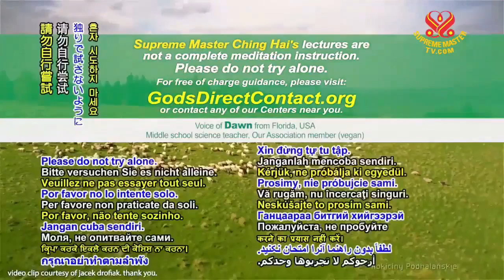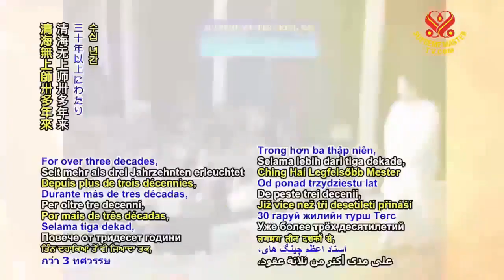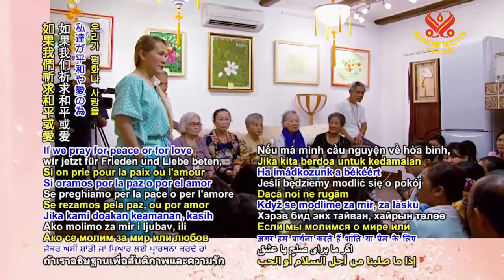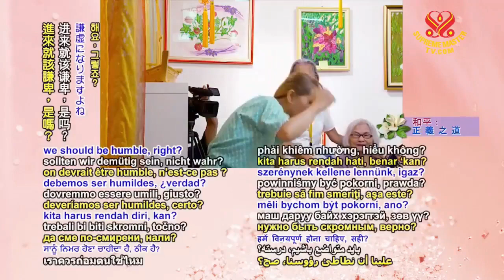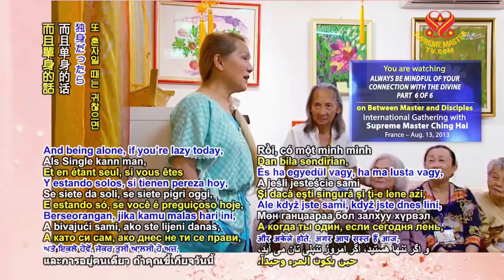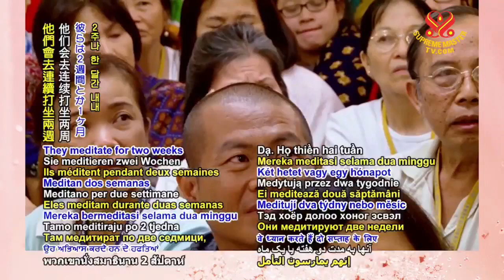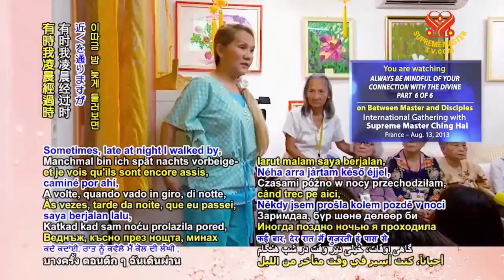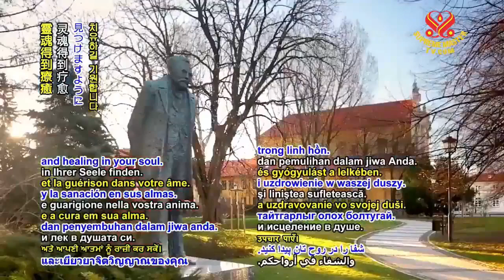( P. 6 / 6 ) MASTER CHING HAI - Always Be Mindful of Your Connection with the Divine.